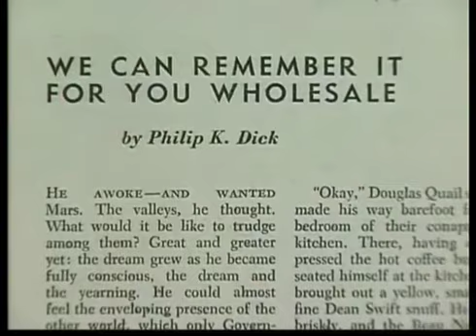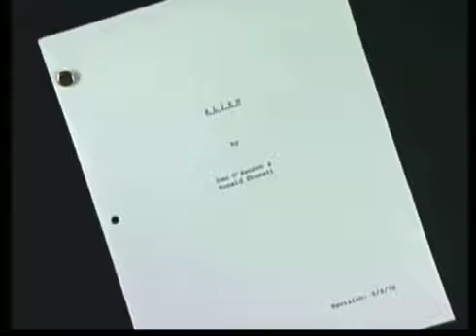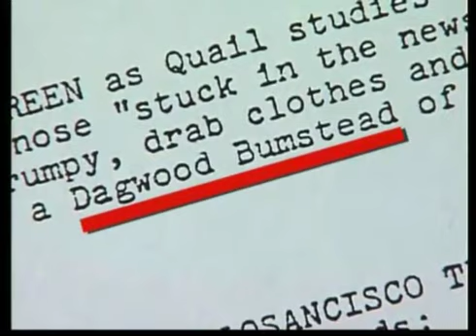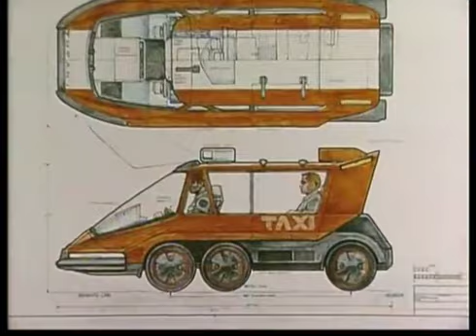The making of Total Recall (1990) part 1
Legal owner:
Lionsgate ©
Artisan Home Entertaintment ©

The documentary "Imagining Total Recall": interviews with a production team and rare "behind the scene" videos will bring you the miracle of birth of the legendary sci-fi action movie.

Д/ф "Снимая "Вспомнить всё"": интервью с авторами фильма и редкие видео со съёмочной площадки позволят взглянуть изнутри на волшебный процесс создания легендарного боевика.

Uploading of this video is non-profit and not aimed at breaking copyright laws.